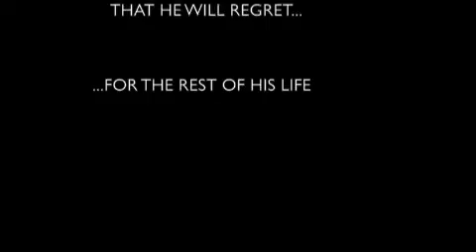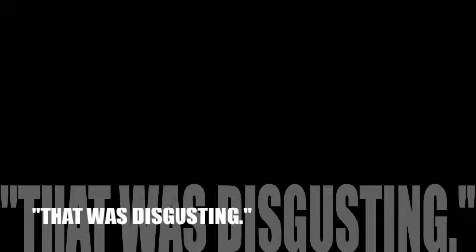Cinnamon challenge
This is a horrible idea.What sick minded person thought up eating a spoonful of cinnamon just for fun?